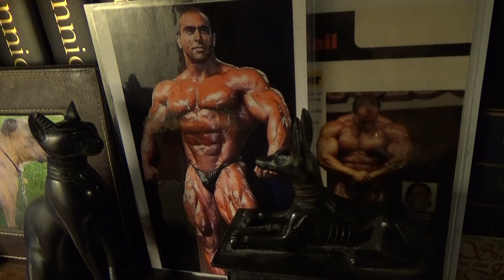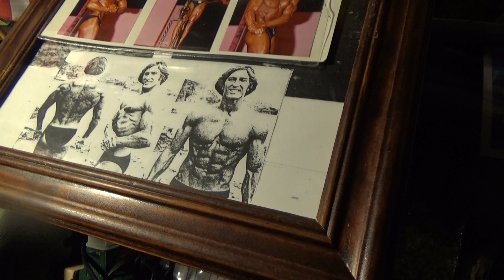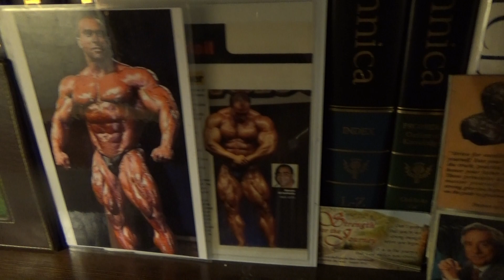TOM KITCH: A MEMORY OF EGYPT AND OF NASSER EL SONBATY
No singing on this one, just a story and some photos that I wished to share.